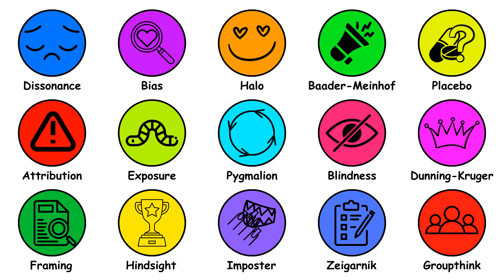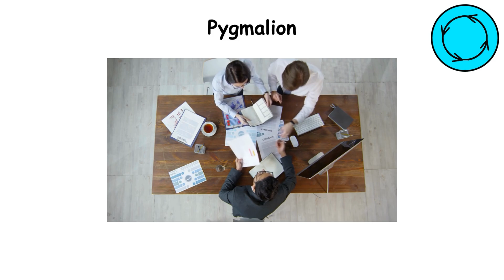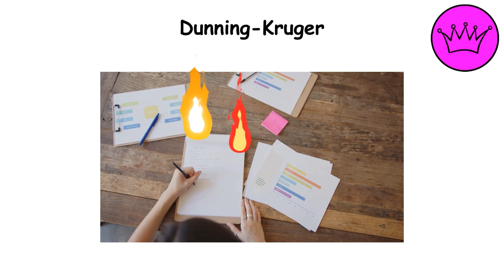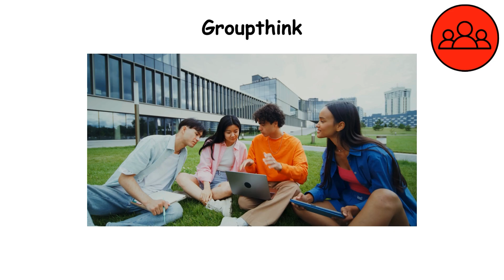Every Psychological Phenomena Explained in 5 Minutes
A video about Every Psychological Phenomena Explained in 5 Minutes

Timestamps:
0:00 Cognitive Dissonance
0:23 Confirmation Bias
0:46 The Halo Effect
1:03 The Baader-Meinhof Phenomenon
1:23 Placebo Effect
1:44 Fundamental Attribution Error
2:01 Mere Exposure Effect
2:21 The Pygmalion Effect
2:36 Inattentional Blindness
2:52 The Dunning-Kruger Effect
3:09 Framing Effect
3:34 Hindsight Bias
3:51 Imposter Syndrome
4:15 Zeigarnik Effect
4:36 Groupthink
5:03 Thanks for Watching

IMPORTANT:
While efforts are made to provide accurate content, it's advisable to cross-reference information from multiple reliable sources. Independent research and critical thinking are essential for forming well-rounded perspectives on any topic.